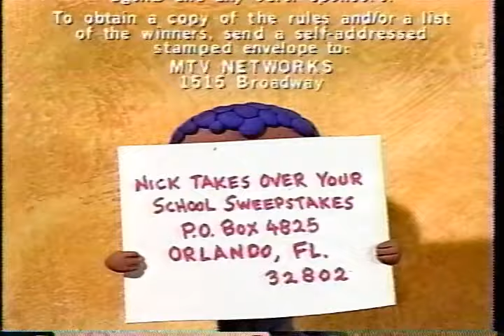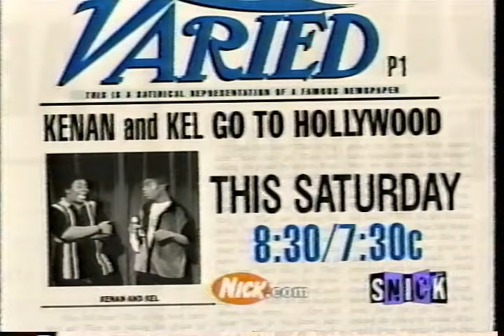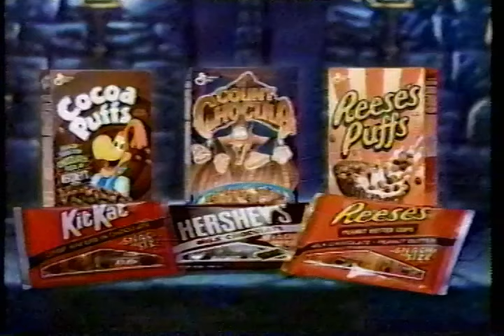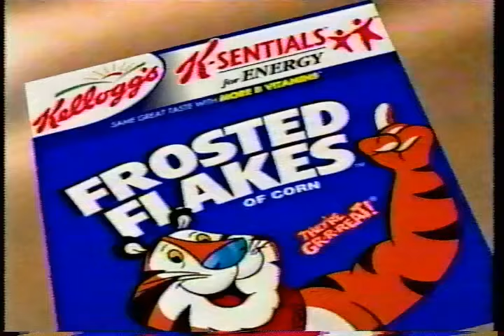Nickelodeon Commercials - Smell-O-Vision Block - Fall 1999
Ad breaks during episodes of Spongebob Squarepants and CatDog from Nickelodeon during their 'Smell-O-Vision' promotion, from 9/17/99.